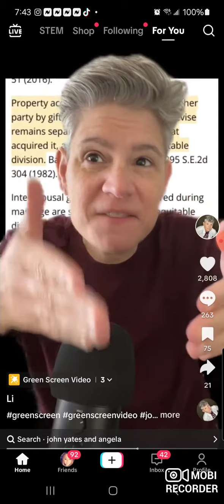Reposted ftom Li: I said this on Thursday...someone needs to read and understand Georgia Law